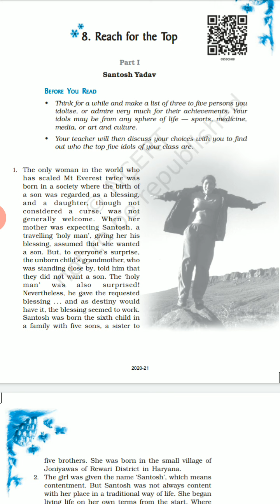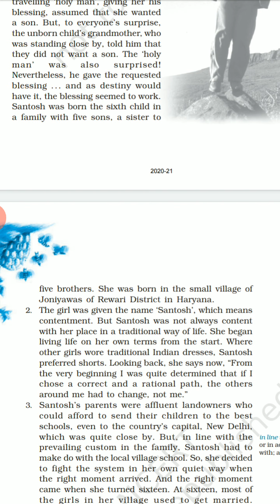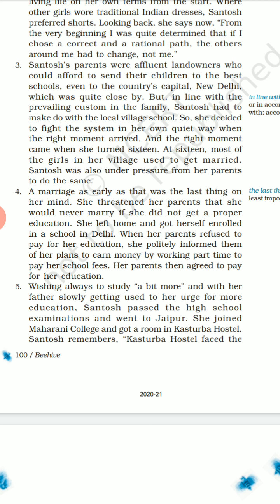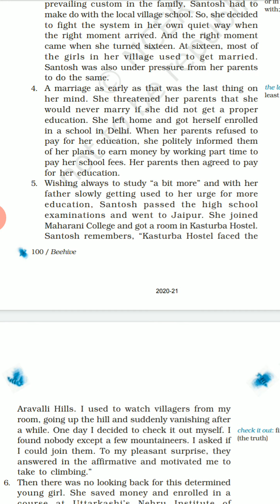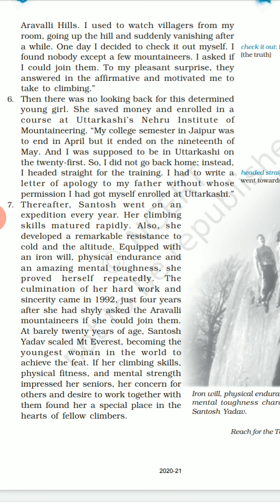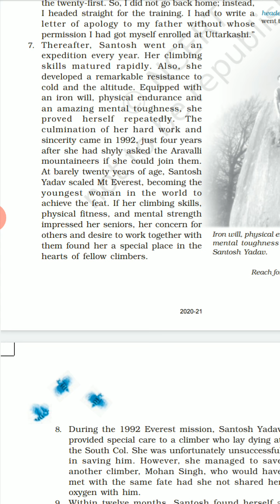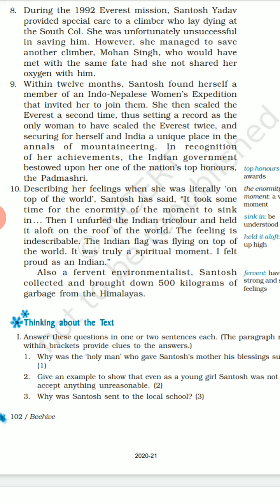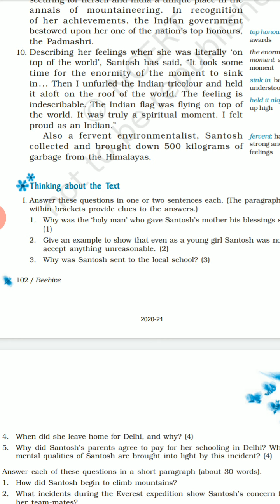Class IX English Ncert Ch-8 Reach for the top Part-1 Santosh Yadav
Part-1 Santosh Yadav